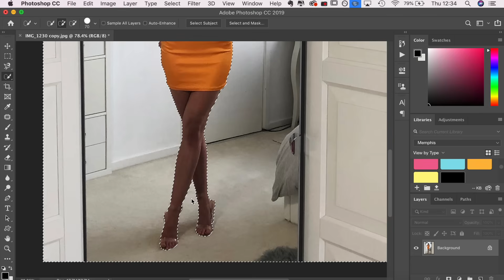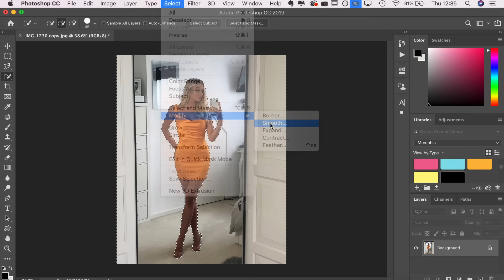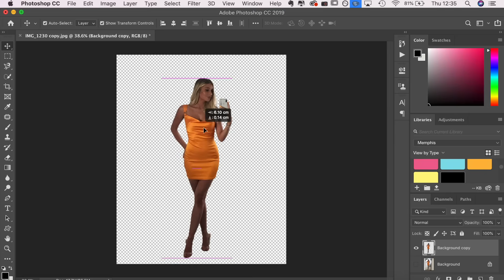Remove Backgrounds Using The Quick Selection Tool | Adobe Photoshop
How to remove backgrounds Adobe Photoshop using the quick selection tool.

✿ FreelanceFriday DesignWithAlice AlicesArmy photoshop cc 2019 photoshop tutorial adobe creative cloud